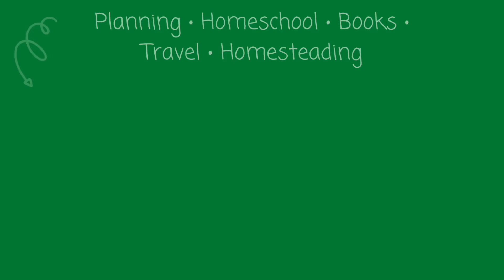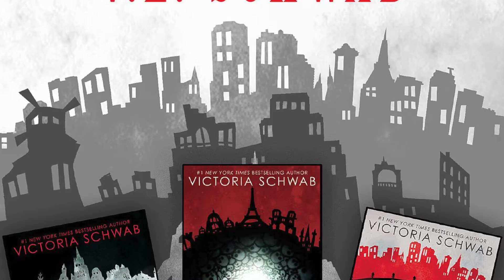THE BEST BOOKS I READ IN 2021 * I'VE DISCOVERED THAT MY FAVORITES ARE USUALLY UNEXPECTED SURPRISES!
I recently looked over my Reading Journal for 2021 and discovered quite a few gems to share as my favorites. My Favorites List spans the Middle Grade, Young Adult, Graphic Novel, Non-Fiction, and Adult Book categories.

*Promised Links*
Lunaralong:

Canon 80D Digital SLR Camera
iPhone 11

13" Macbook Pro